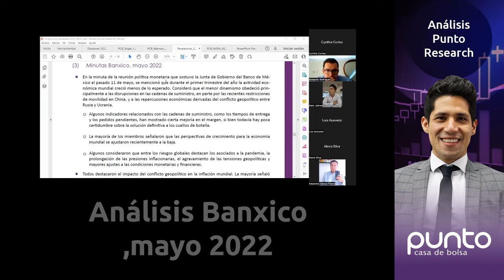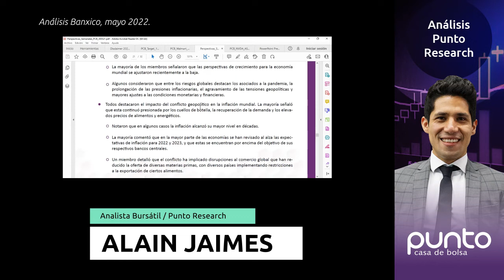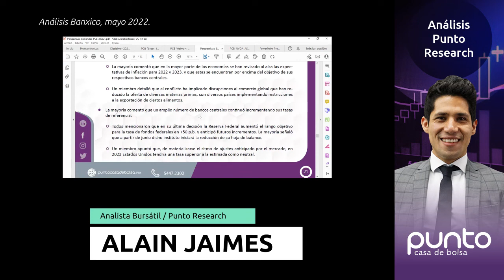Análisis Banxico, mayo 2022 🟣👌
Se dieron a conocer las minutas con motivo de la reunión de la junta de gobierno del Banco de México celebrada el 12 de mayo. Aumentos de mayor magnitud y ritmo en la tasa están sobre la mesa ante el deterioro de expectativas de inflación.